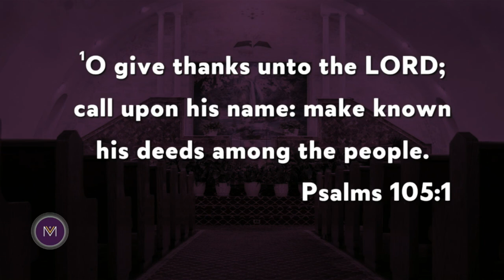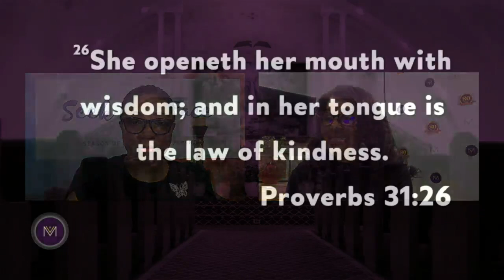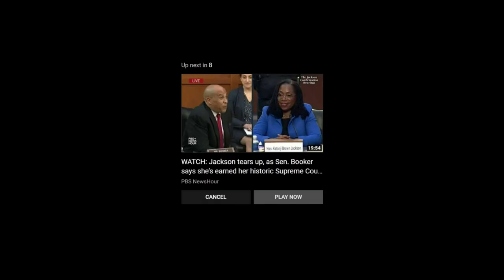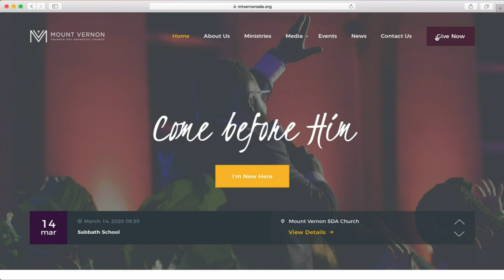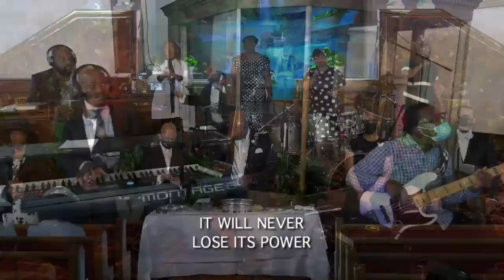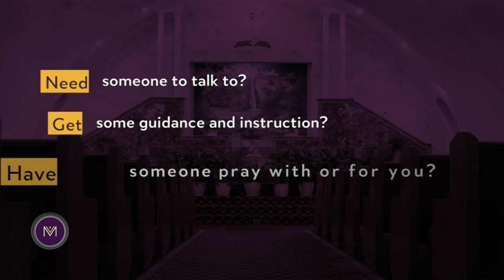Welcome to The Mount! - March 26, 2022 - 13th Sabbath